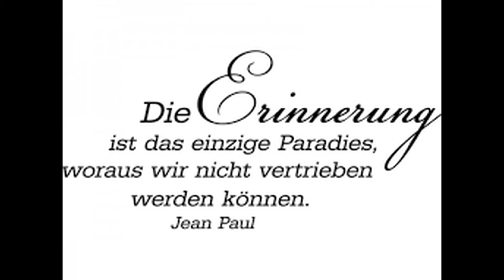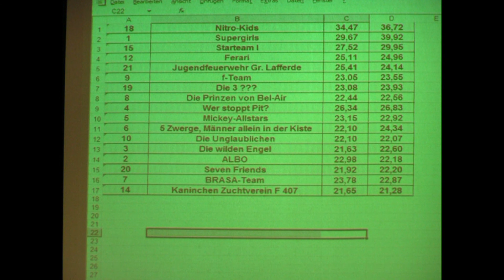SEIFENKISTENRENNEN 2005 GROSS LAFFERDE.